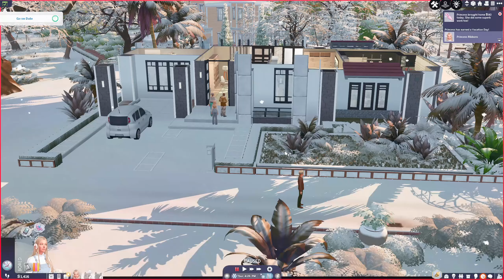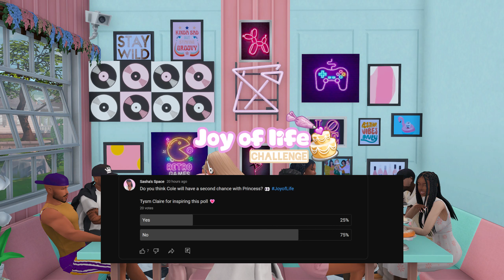Joy of life Legacy 🎀 | EP 3: Blind dating is hard | The Sims 4 Let’s Play 🍰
Princess goes on two awful blind dates LMAO. This is the The Sims 4 for Rent Let's Play! I'm playing the Joy of Life Challenge! It is a 35 generation legacy. How will I do?

CHAPTERS
0:00 You already know it’s a mess lol
0:15 Let’s start
4:16 Date 1
12:16 Date 2
25:07 Text message.. thoughts?
26:33 Date 3
29:44 Date 4?
34:47 Who was your fave?